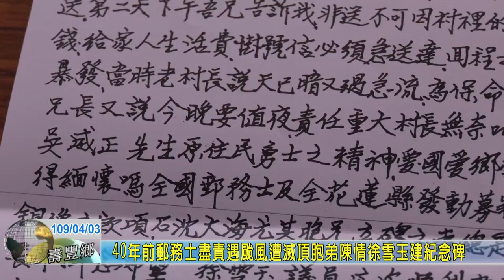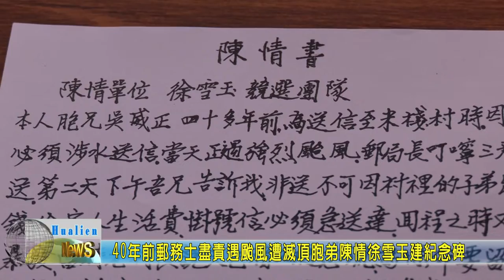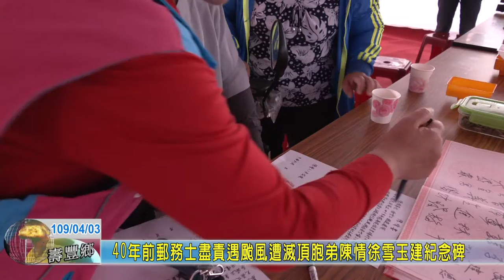20200403 7 40年前郵務士盡責遇颱風遭滅頂胞弟陳情徐雪玉建紀念碑